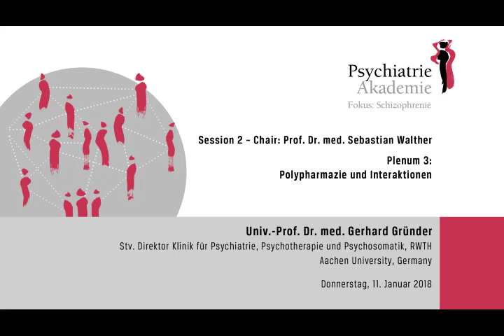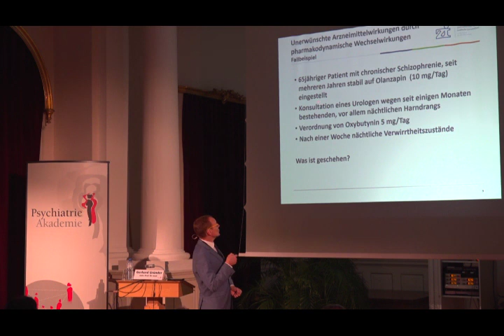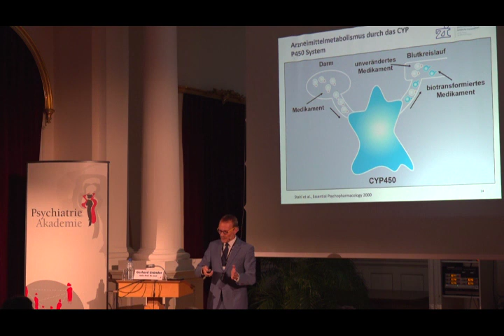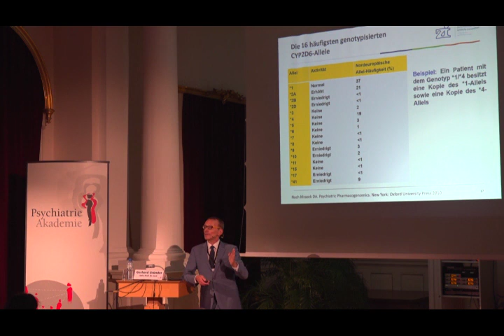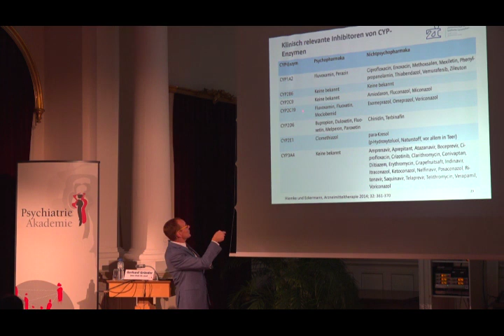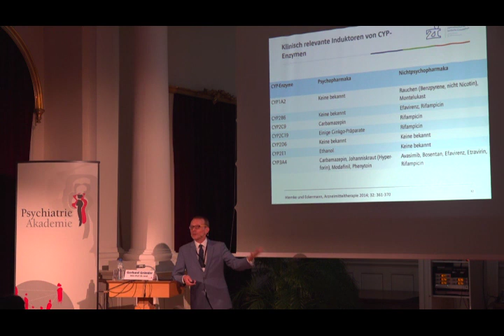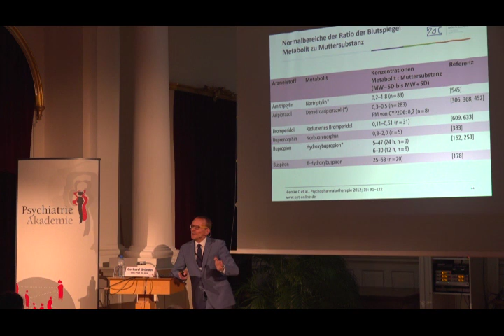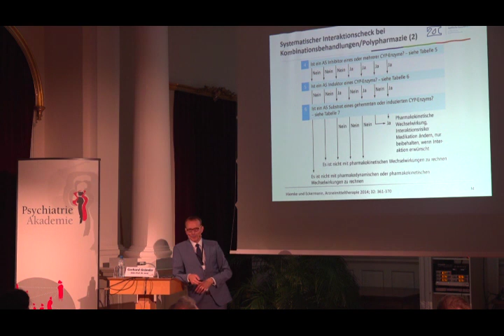Polypharmazie und Pharmakokinetik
Mein Vortrag zum Thema "Polypharmazie und Pharmakokinetik" (mit dem Fokus auf Antipsychotika), gehalten am 11. Januar 2018 bei der Psychiatrie-Akademie in Brugg, Schweiz.